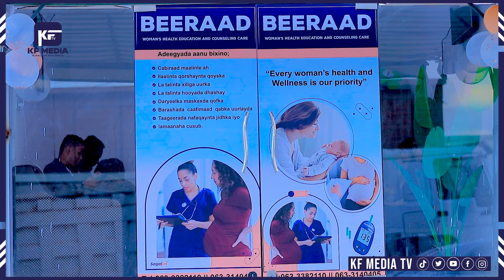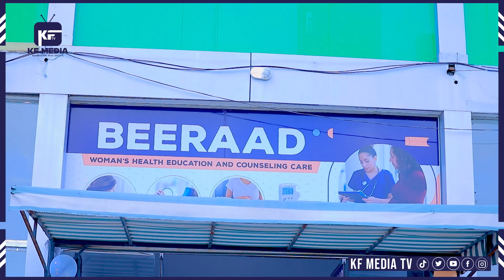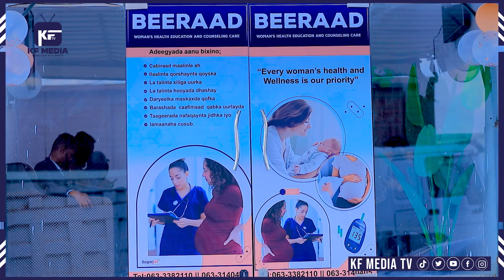Goob lagu daryeelayo Hooyada uurka leh oo laga furay xaafadda Badda-Cas ee Magaaladda Hargeysa.